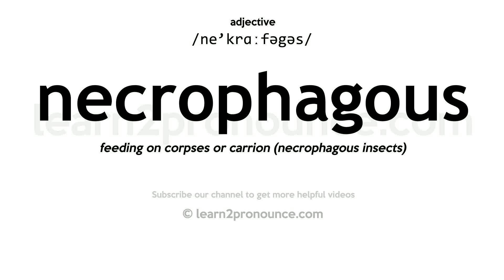Pronunciation of Necrophagous | Definition of Necrophagous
Necrophagous pronunciation | How to pronounce Necrophagous in English?
/ne`krɑːfəgəs/
Meaning of Necrophagous | What is Necrophagous?
(1) (a.) Of or pertaining to the Necrophaga; eating carrion. See Necrophagan.
What is Necrophagous | Necrophagous meaning and definition?